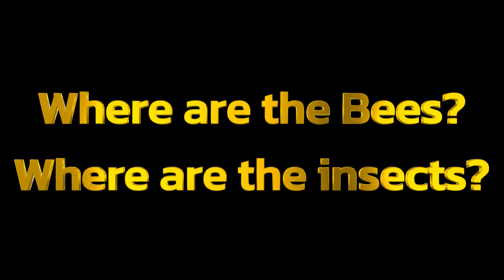Where are the Bees and Insects?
I went for a walk around my yard today, lots of plants are flowering, but where are the insects?  Where are the bees?

I made this video because I just had to document this moment.